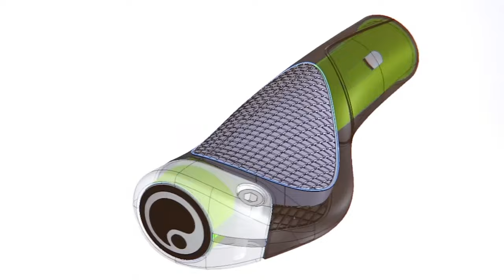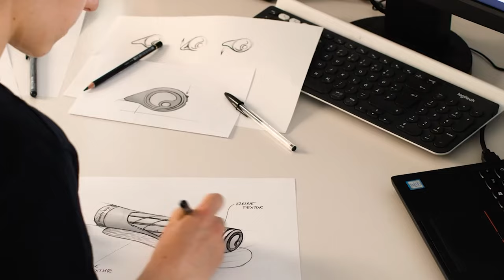Best MTB Grips You Need To Buy In 2024!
Best MTB Grips Shown in This Video:

9. ►Ergon GE1 Evo
8. ►ODI Rogue Grips
7. ►Ergon GA2 Grip
6. ►Race Face Half Nelson Grip
5. ►Odi Elite Pro
4. ►Schwinn Ergonomic Bike Grips
3. ►ESI Chunky Grip
2. ►Ergon GP1 Grip
1. ►PNW Loam Grip

0:00​​​ -  Introduction
1:32​​​ - 9. Ergon GE1 Evo
2:07​​​ - 8. ODI Rogue Grips
2:52 - 7. Ergon GA2 Grip
4:02​​​ - 6. Race Face Half Nelson Grip
5:03​​​ - 5. Odi Elite Pro
5:56​​​ - 4. Schwinn Ergonomic Bike Grips
7:04 - 3. ESI Chunky Grip
8:11​​​ - 2. Ergon GP1 Grip
9:37​​​ - 1. PNW Loam Grip
10:36​​​ - Conclusion

The best MTB grips provide the right amount of contact points to increase control and confidence while minimizing the arm pump. The rubber covering that surrounds the handlebars that you hold onto while riding a mountain bike is known as a grip. With the aid of the best MTB grips, you can maintain your grip on the handles despite the vibrations that come from riding on uneven terrain.
They are characterized by excellence, toughness, and longevity. Additionally, installing MTB grips shields your hands from bruises and sores. The best MTB grips not only provide superior control while guiding your bike through twisting singletrack and over rocks and jumps but also enable you to hang on for dear life during white-knuckle descents and sprints. So, here's what we know about the Best MTB Grips in 2024.